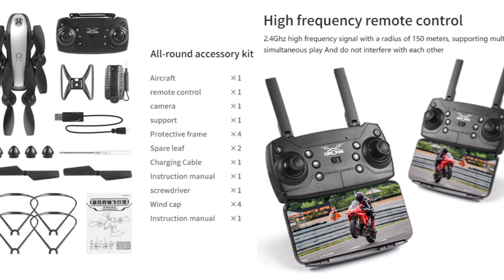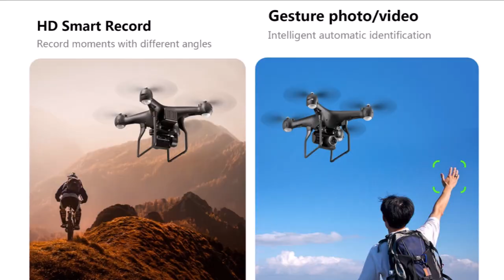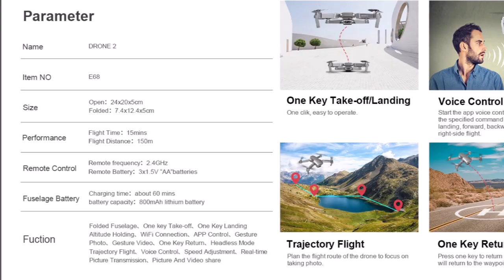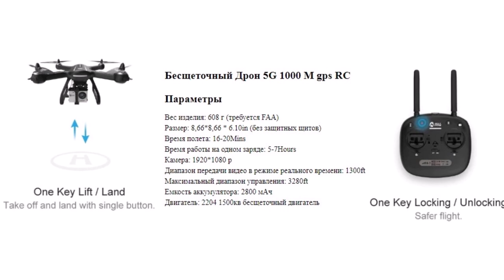7 Лучшие Квадрокоптеры с Алиэкспресс Aliexpress quadrocopter Квадрокоптер с камерой 2020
Квадрокоптер Дроны с Алиэкспресс Крутые Гаджеты с Aliexpress drone Радиоуправляемый дрон Крутые Квадрокоптеры 2021
3. Дрон Holy Stone HS700
6. Дрон с камерой 4к
7. Квадрокоптер с камерой 4K Drone KY909